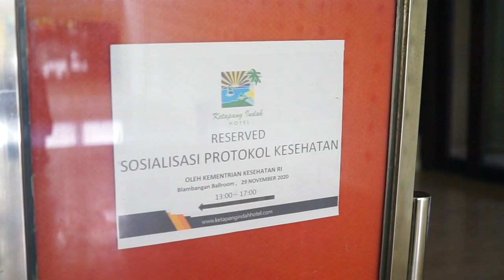2020 - Kemenkes - Filler Talkshow 5 Daerah - Banyuwangi: Talkshow Bincang Sehat: Bersama Lawan Covid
Video ini dibuat oleh BAMBOEDOEA KOMUNIKASI untuk Kementerian Kesehatan Republik Indonesia, merupakan filler 3 menit yang ditayangkan di Metro TV terkait pada Senin, 7 Desember 2020 pukul 12.57 WIB "Talkshow Bincang Sehat" yang telah diselenggarakan di Kabupaten Banyuwangi (Jawa Timur) pada Minggu, 29 November 2020

TALKSHOW SOSIALISASI PROTOKOL KESEHATAN MASYARAKAT DALAM PENCEGAHAN COVID-19 DI MASA ADAPTASI KEBIASAAN BARU
BINCANG SEHAT “BERSAMA LAWAN COVID-19” - BANYUWANGI

Bincang Sehat merupakan sebuah acara talkshow dari Kementerian Kesehatan Republik Indonesia, dalam rangka melakukan sosialisasi kebijakan dan program pembangunan kesehatan di Indonesia.

Talkshow Bincang Sehat merupakan siaran tapping selama satu jam, diikuti oleh kurang lebih 200 orang audiens. Acara ini kemudian disiarkan di stasiun televisi TVRI daerah. Rekaman acara dapat ditonton di tautan berikut

Bamboedoea juga memproduksi filler terkait acara ini, dan ditayangkan di Metro TV.

Narasumber :
1. Dr. Hj. Nihayatul Wafiroh, MA (Wakil Ketua Komisi IX DPR RI)
2. dr. Widji Lestariono (Kepala Dinas Kesehatan Kab. Banyuwangi)

Program  :Talkshow Bincang Sehat “Bersama Lawan Covid-19”
Host  : Febby Ayu